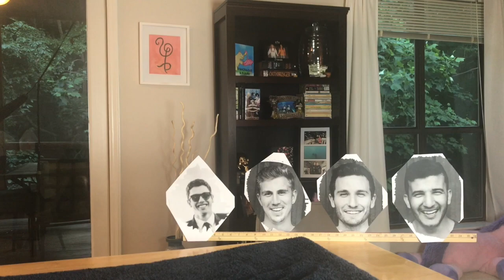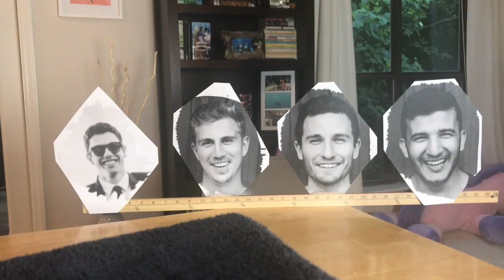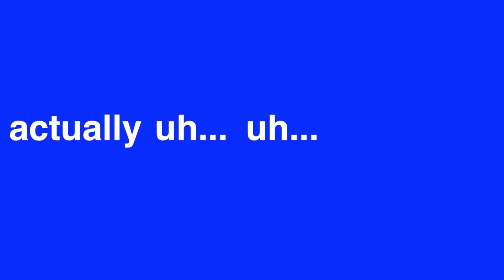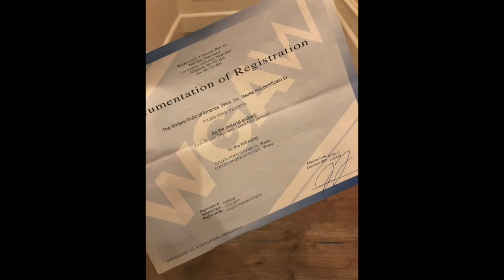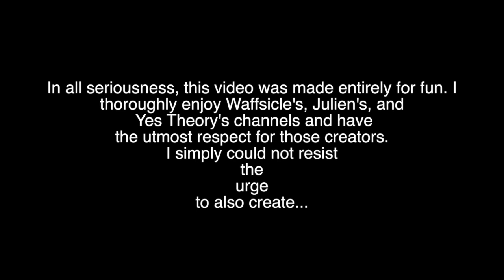Waffsicle Last Minute Trips vs. Yes Theory's Throw a Dart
Heyoooo! The Court of Awesomely Aggressive is now in session!

Plaintiff - Waffsicle's Evidence

Defendant Yes Theory's Evidence

Due to a lack of resources, the court had to complete a sketch of Mr. Collin Duddy. It has been verified as a completely accurate rendering.

So this is my first response video EVER. As I say in the video, this was all for fun and I love these channels and these creators.

Kudos to Julien/Collin for again being the "Parents in the room" when it comes to being mature on Youtube and encouraging creation. Also, to Yes Theory for crediting Waffsicle's series Last Minute Trips. You guys are the creators we should all strive to be like.

Anyway, I hope you guys enjoy this video, I had a blast making it!